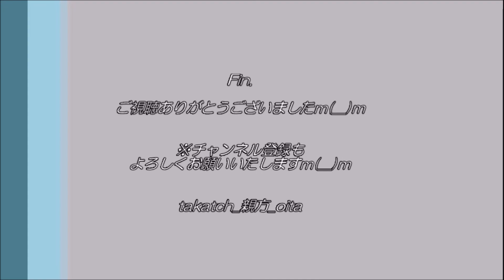【プロ野球⚾】廣田浩章監督 2021シーズン終了ごあいさつ～大分B-リングスvs火の国サラマンダーズ＠大分県佐伯市～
「大分B-リングスvs火の国サラマンダーズ」（ヤマエ久野 九州アジアリーグ⚾）
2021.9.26、＠佐伯中央病院スタジアム（大分県）

大分B-リングス廣田浩章監督、２０２１シーズン終了にあたりごあいさつ。